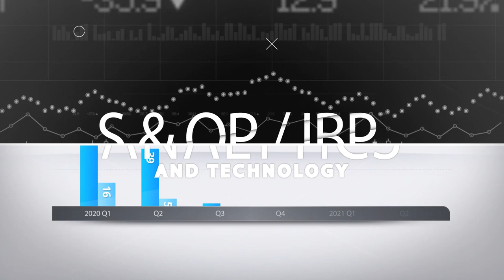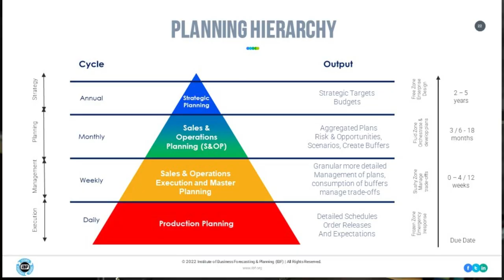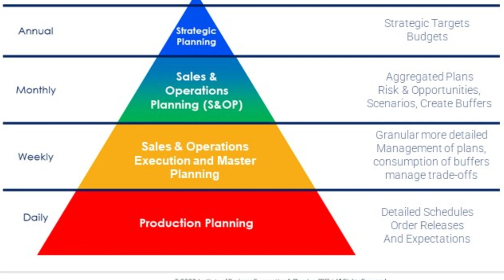Supply Planner Vs Demand Planner: The Different Roles in Planning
3:05 Confusion surrounding different job titles and responsibilities in supply chain
04:40 Alina Davydova, S&OP Manager at Danfoss
05:50 Defining supply planning and demand planning
08:10 The demand plan becomes the supply plan in an E2E process
09:45 The roles need to defined and assigned
11:05 Breaking down siloes between demand and supply
14:05 Don't expect other functions to expect to know what you do
17:00 Advice to hiring managers when recruiting for different roles
19:40 Training and engaging employees after onboarding
22:30 Demand is a prediction problem, supply is an optimization problem